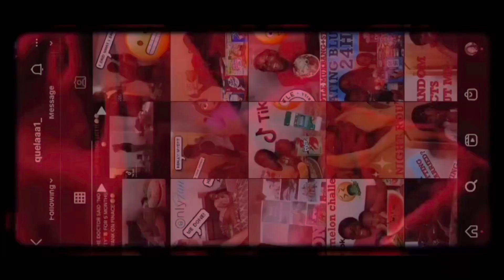I'm Scared Out of My Mind After Changing My Opinion on This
Thank you friendsss🗣 for watching my video, I really appreciate your love and support that you guys are showing me on my channel.